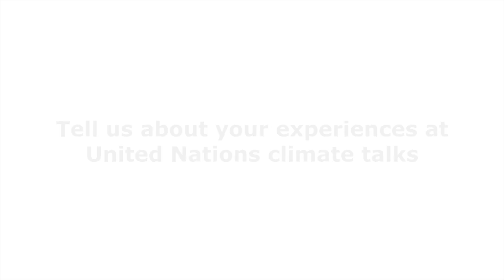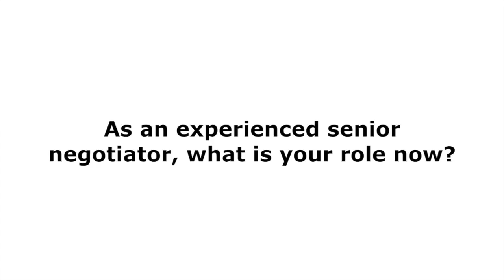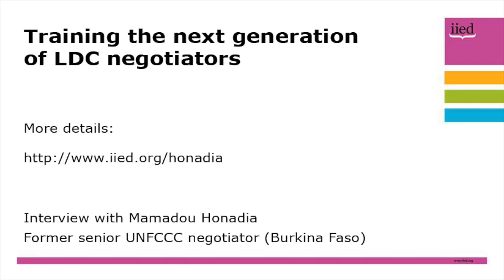Training the next generation of LDC negotiators: Mamadou Honadia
Mamadou Honadia, Burkina Faso's senior climate negotiator, has 20 years' experience of international climate negotiations, and headed Burkina Faso's delegation to the 2016 UN climate talks in Marrakech (COP).

He speaks about the importance of training young negotiators from least developed countries at a workshop organised by IIED.